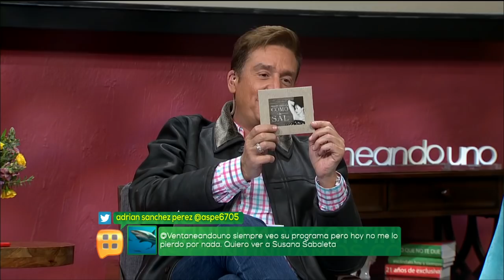¿Qué tipo de hombre necesita Susana Zabaleta? | Ventaneando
La actriz visitó el foro de Ventaneando y habló sobre su relación, asegura estar enamorada y feliz. También nos contó de sus planes para hacer un nuevo programa pero ¡sin censura!